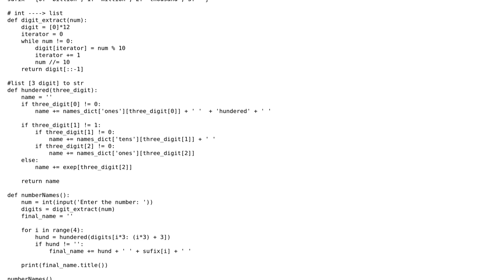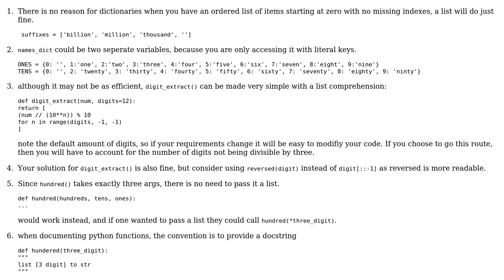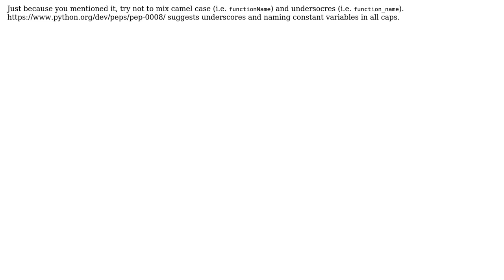Code Review: A program that spells a given number [1-999,999,999,999]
With thanks & praise to God, and with thanks to the many people who have made this project possible! | Content (except music & images) licensed under CC BY-SA | Music | Images & others | With thanks to user Peter user Jamal user Aditya Garg and the Stack Exchange Network Trademarks are property of their respective owners. You are responsible for your own actions.